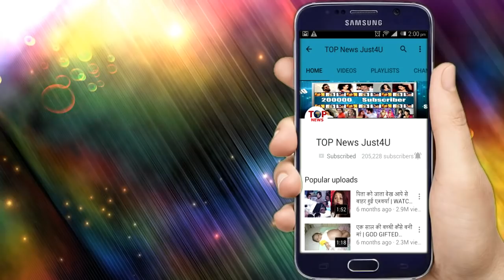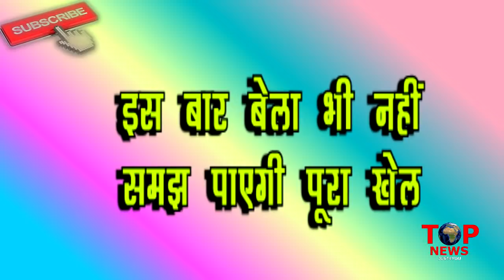NAAGIN3: OMG!! जानिए आखिर क्यों करवाई गई है POLOMI की “मौत”, उठेगा “रहस्य”